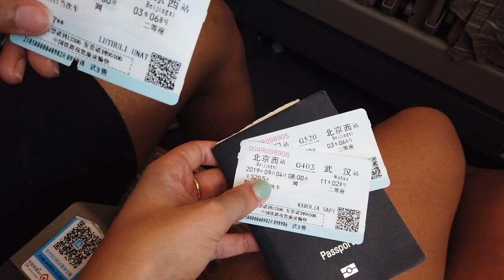Travelling to The Great Wall of China | Leo Hostel Secret Wall Tour | Beijing.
Taking a break from our teaching life, Apartment #1003 took a quick trip from Wuhan to Beijing to hike The Great Wall also known as The Long Wall, through the Leo Hostel Tour. Take a read for my experience plus some tips!

The first day was filled with exploring the city, bike riding, exploring Tian'anmen Square and indulging in food at The Cheese Cake Factory.

The second day, we had booked a tour through our hostel, The Leo Hostel, for their 'Secret Great Wall Tour'. The cost was 300 RMB inclusive of transport, and lunch. The tour seemed to be offered for other travellers who were not staying at the Leo Hostel too!

The tour started at 7.25am, but we only hit the road just before 8am. Enjoy a nap on the private bus, until you arrive to the Ancient Badaling Wall. The tour allows you 3 hours to hike 7 watch towers, to return at the meeting spot for around 1.30pm. Please note, no actual tour guide or representative of the Hostel hikes with you.

There was literally noone on the wall except for us! All our photos and views were free from other tourists, and everything was quiet.

This hike was quiet difficult, with extreme inclines, and some sections being slippery surfaces. Please don't be a wally and wear comfortable running shoes.

We did this hike on Septemeber 2nd, and it was blue skies of 34 degrees. Bring a minimum of 1.5 Litres of water and a hat and sunblock. It was very hot and made the hike slightly more difficult.

After the hike, you get your fresh Chinese lunch, and then get back on the bus to go back to the Hostel for around 5pm.

If you are looking for a fun, challenging and more importantly tourist free tour...100% would recommend this tour.

Later that evening, we visited the area of Chaoyang District, more specifically the Sanlitun Courtyard to a place called The Taco Bar. If you are looking for a cool, hip and friendly environment to have a GOOD meal, check it out. The area is fresh, and the food was one of the best meals we have had since living in China.

All shots were taken on DJI Osmo Pocket.